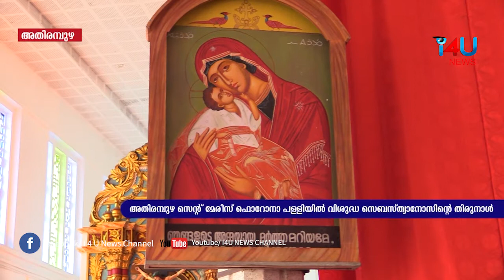അതിരമ്പുഴ സെന്റ് മേരീസ് ഫൊറോനാ പള്ളിയില്‍ വിശുദ്ധ സെബസ്ത്യാനോസിന്റെ തിരുനാള്‍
അതിരമ്പുഴ സെന്റ് മേരീസ് ഫൊറോനാ പള്ളിയില്‍ വിശുദ്ധ സെബസ്ത്യാനോസിന്റെ തിരുനാളിന് 19ന് കൊടിയേറും, 24 25 തീയതികളില്‍ ആണ് പ്രധാന തിരുനാള്‍ ആഘോഷിക്കുന്നത്. ഫെബ്രുവരി ഒന്നിന് എട്ടാമിടം ആചാരണത്തോടെ കൊടിയിറങ്ങും. പൂര്‍ണ്ണമായും കോവിഡ് മാനദണ്ഡങ്ങള്‍ പാലിച്ചുകൊണ്ടാണ് തിരുനാള്‍ നടക്കുന്നത്. പ്രശസ്തമായ വെടിക്കെട്ടും കലാപരിപാടികളും ഒഴിവാക്കിയതായും പള്ളി ഭാരവാഹികള്‍ വാര്‍ത്താസമ്മേളനത്തില്‍ പറഞ്ഞു.